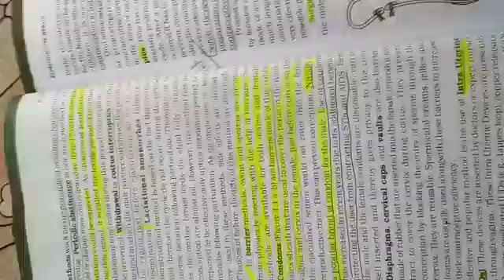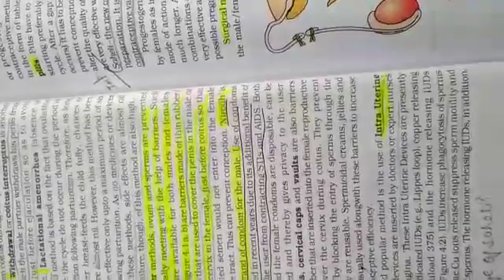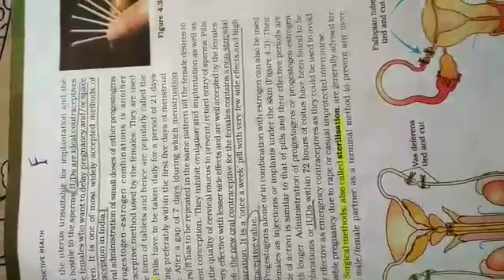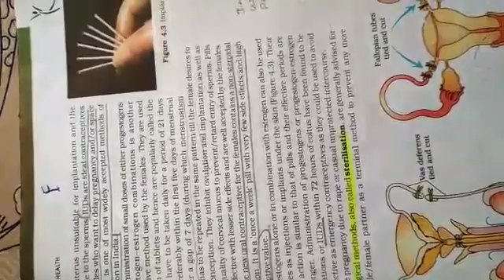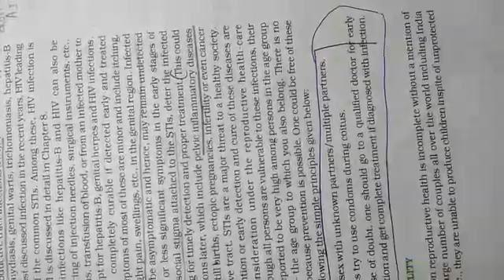29 June 2019(1)